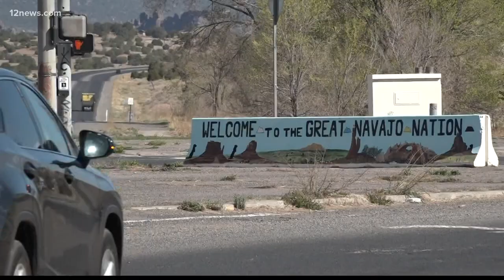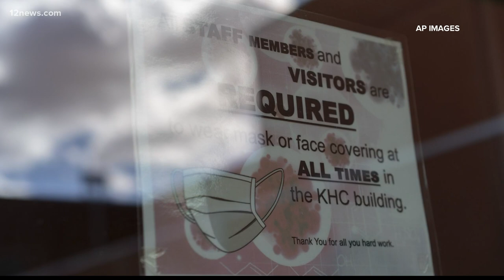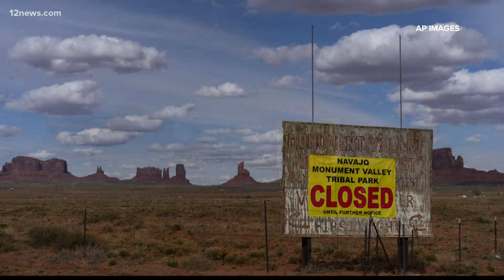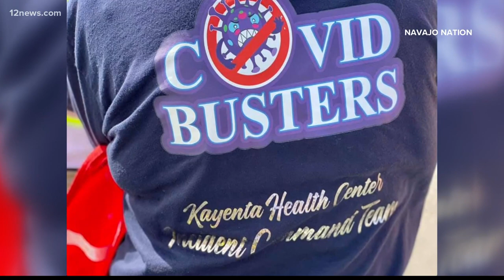Navajo Nation President Jonathan Nez talks with Today in AZ team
Navajo Nation President Jonathan Nez talks about several topics including updated Navajo population counts and mask mandates during his visit on Today in AZ.